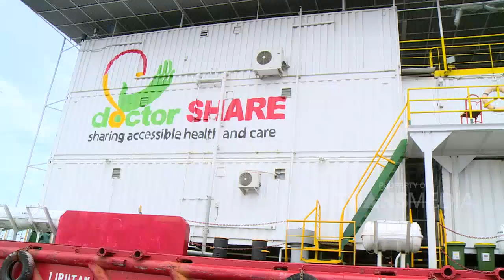OH GITU - Aziz Ngumpet Hingga Mpok Alpa Nangis?! (3/2/20) PART3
OH GITU
TAYANG SETIAP HARI SENIN-JUMAT PUKUL 15.30 WIB
Sumber informasi yang dikemas dengan balutan komedi ala Aziz Gagap dan Mpok Alfa